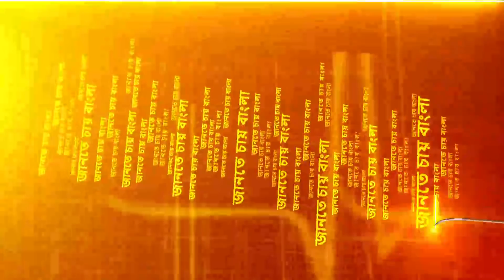Bangla News I রিপাবলিক বাংলায় এক্সক্লুসিভ আসানসোলের সাংসদ Shatrughan Sinha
Bangla News I Jante Chay Bangla I বিহারীবাবু থেকে বাঙালি হলেন কতটা ? কয়লা কেলেঙ্কারিতে নাম জড়াবে না তো? এখনও বাংলায় 'বহিরাগত' বিহারীবাবু? চোখে চোখ রেখে প্রশ্নের কী উত্তর দিলেন আসানসোলের সাংসদ Shatrughan Sinha?

রিপাবলিক স্বাধীন।
রিপাবলিক নির্ভীক।
আপনিই রিপাবলিক।